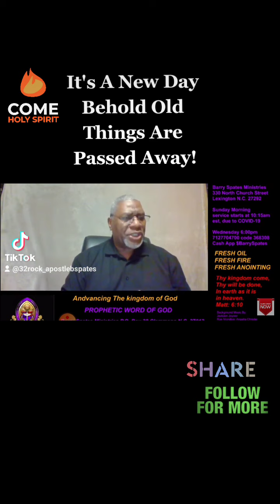[It's A New Day Behold Old Things Are Passed Away]